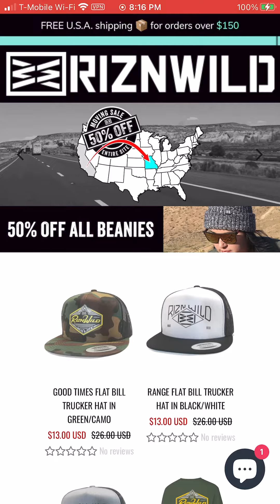Update 🚨 on the move from CA 2 MO.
Quick little update on where we are now. We have 3 vlogs coming soon and more behind that. Once we get the first one dropped the rest will follow 🤘